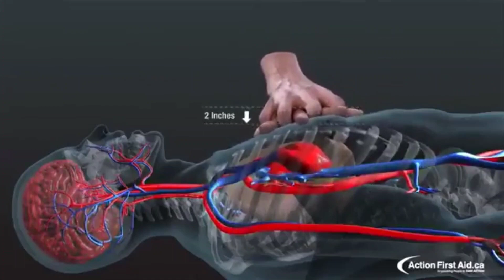CPR कार्डिएक अरेस्ट से बचने की संभावना को दोगुना या तिगुना कर सकता है। CPR देना सीखें।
CPR कार्डिएक अरेस्ट से बचने की संभावना को दोगुना या तिगुना कर सकता है।
CPR देना सीखें।

CPR = Cardiopulmonary resuscitation (कार्डियो पल्मोनरी रिससिटैशन) इससे कार्डियक अरेस्ट और सांस न ले पाने जैसी आपातकालीन स्थिति में व्यक्ति की जान बचाई जा सकती है 🙏